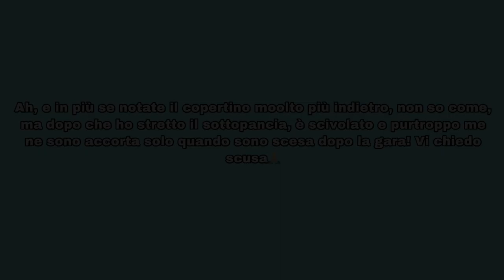Vlog 1ª gara di Dressage con Orsetta 25/26 luglio 2020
Questo è il vlog della mia prima gara di Dressage, (dove come assetto ho fatto molto schifo :) ma mi sono divertita un mondo e mi sono goduta il weekend💕)
Il primo giorno ho fatto la E80 e il secondo la E100 (sempre con Gnorsola💝) e niente, godetevi il mio fallire e ci vediamo in un prossimo video😂💙

Ciao!